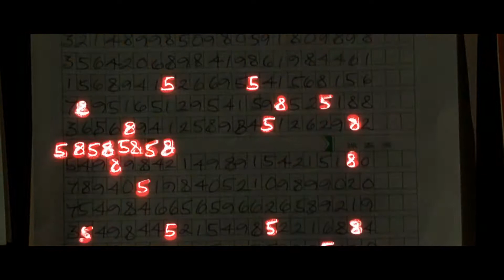Safe - Todsicher (HD), ab 31.05.2012 im Kino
Luke Wright (JASON STATHAM), ein ehemaliger Cop, ging seinen Weg immer geradlinig, wusste, was richtig oder falsch war, und handelte entschlossen danach. Schon einmal blieb seine  Charakterstärke nicht ohne Konsequenzen, kostete ihn die Karriere. Dass der Preis für Integrität aber noch viel höher sein kann, ahnt er nicht, als er in einer illegalen Kampfarena in New Jersey in den Ring steigt. Obwohl der Kampf abgesprochen war und er ihn verlieren sollte, schickt der Mixed-Martial-Arts-Fighter seinen Gegner bewusstlos auf die Bretter. Doch tatsächlich ist es Luke, der damit für immer den Boden unter seinen Füßen verliert.

Geschockt erfährt er, dass die Russische Mafia viel Geld auf seine Niederlage gesetzt hat. Schreckliches ahnend, fährt er sofort nach Hause und kommt doch zu spät: seine Frau Annie, das Wichtigste in seinem Leben, ist tot. Doch den russischen Killern, die auf Wright gewartet haben, ist dieser Mord nicht genug. Mit sadistischer Freude kündigen sie dem gebrochenen Mann an, ihn nie mehr aus den Augen lassen zu wollen, jeden zu töten, zu dem er engeren Kontakt hat oder eine Beziehung aufzubauen versucht. Von diesem traumatischen Tag an lebt Wright wie ein Geist, einsam durchs Leben taumelnd.

Auch Mei (CATHERINE CHAN), einem zehnjährigen chinesischen Mädchen aus Nanking, hat das Leben schlechte Karten zugespielt. Nachdem Triadenboss Han Jiao (JAMES HONG) von dem verblüffenden Gedächtnis des mathematischen Wunderkinds erfährt, lässt er Mei entführen und nach New York bringen. Von Han Jiaos Unterboss Yao Chang (REGGIE LEE) adoptiert und kontrolliert, wird das smarte Mädchen zum Datenspeicher aller kriminellen Geschäfte der Triaden. Erkennt Mei eine schlechte Bilanz oder gar Betrug, hat das für den Verantwortlichen schreckliche Konsequenzen. Für Mei ist die Arbeit für die Triaden ein Gefängnis mit lebenslanger Haft. Weigert sie sich zu kooperieren, bedeutet das den Tod -- für sie und ihre in China lebende Mutter.

Als Han Jiao nach New York kommt, überträgt er Mei die bisher größte Verantwortung. Sie muss sich eine vielstellige Zahlenreihe merken, die, wie sich bald zeigen wird, nicht nur für die Chinesen von größter Bedeutung ist. Am helllichten Tag, mitten auf den Straßen New Yorks, stoppen russische Mafiosi Yao Changs Wagen und bringen das Mädchen nach kurzem Feuerwechsel in ihre Gewalt. Bei dem folgenden Verhör durch die Russen verrät Mei jedoch nichts, sondern nutzt die allgemeine Verwirrung, als eintreffende Cops die Gangster in ihrem Schlupfwinkel aufscheuchen, zur Flucht. Schnell taucht das Mädchen in der Anonymität der Menschenmenge unter -- verfolgt von chinesischen und russischen Killern, aber auch von korrupten Polizisten. Der federführende Captain Wolf (ROBERT JOHN BURKE) hält wie immer die Hand auf und spielt die konkurrierenden Parteien clever gegeneinander aus. Noch ahnt er nicht, dass sich bei diesem Geschäft sein Weg und der eines früheren Kollegen kreuzen werden, der ihm schon einmal einen Strich durch die Rechnung machte.

Als Wolfs Männer zufällig Luke Wright über den Weg laufen, trauen sie ihren Augen nicht. Dieses obdachlose Wrack soll die Kampfmaschine sein, die früher mit ihnen als Mitglied von Wolfs Spezialeinheit New York mit brutaler Konsequenz säuberte? Das soll der Mann sein, der mit seinen Taten die Wahl von Bürgermeister Tramello (CHRIS SARANDON) ermöglichte, aber auch für die Auflösung der Spezialeinheit sorgte, als er erkannte, wie viel kriminelles Geld Wolf, seine Männer, aber auch Tramello und seine rechte Hand Alex Rosen (ANSON MOUNT) in die eigene Tasche steckten? Für Wright ist es kein angenehmes Wiedersehen. Doch auf die Beschuldigungen seiner Ex-Kollegen, sie verraten zu haben, und auf die folgenden brutalen Schläge reagiert er, wie er seit Annies Tod immer reagiert hat: passiv, widerstandslos, resignierend.